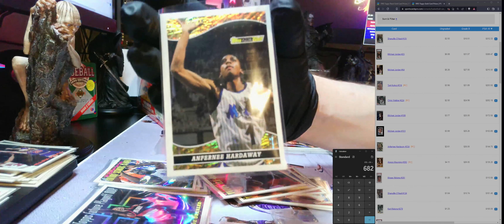$200 @PSA 10 POP 34 [Black Gold] Anfernee "Penny" Hardaway 1993-94 Topps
1993-94 Topps Special Bonus Pack Opening

Population 34 Grade 10's

🎮 PC Variety Gaming
🏀 Vintage Basketball Pack Openings & Memorabilia
🎬 3D Animation | VFX | Character Creation & Design